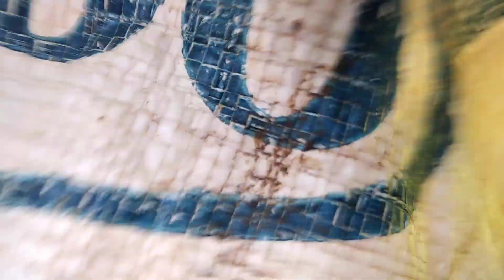berburu kepiting bakau pakai bubu bintur malah dapat...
Halo sahabat urang pantai
Video kali ini aku menangkap kepiting menggunakan jebakan bubu bintur dan bubu bulan.
Hasilnya lumayan

Dukung trus channel ini ya

Terimakasih